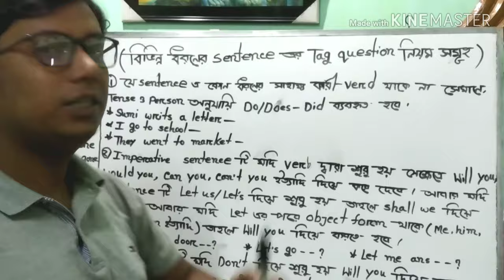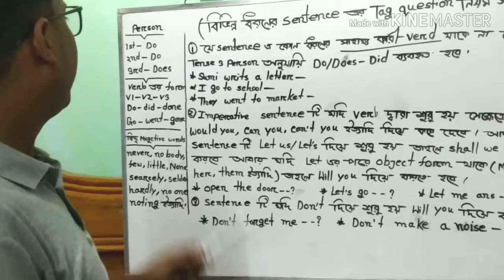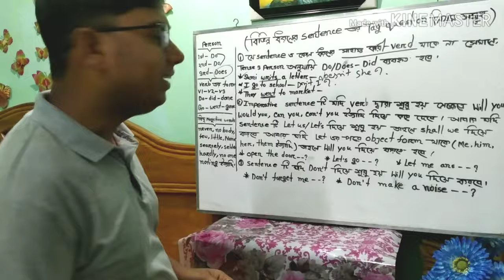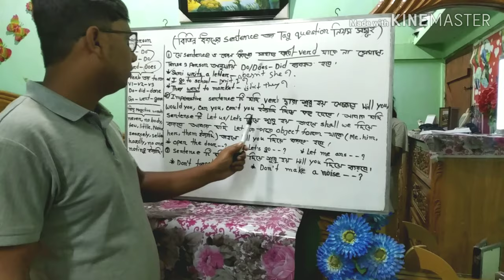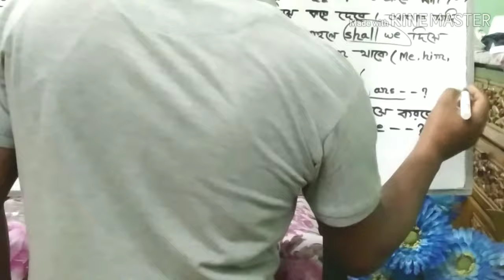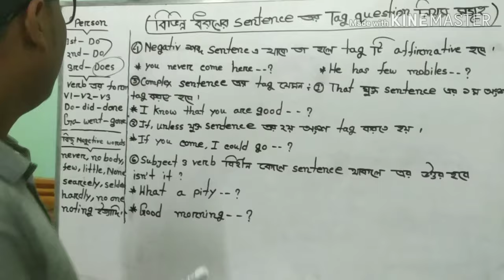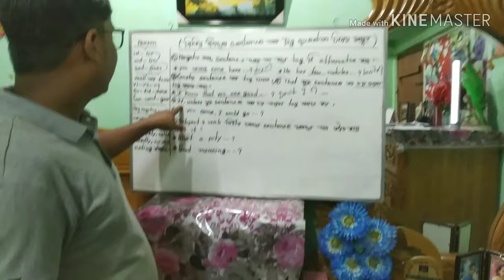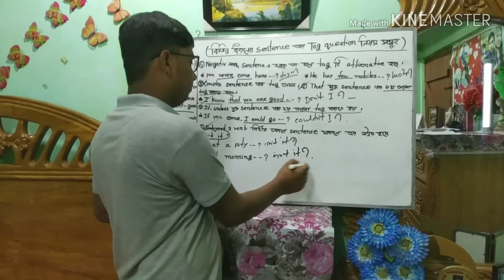Tag Questions//Part-2// Class-9 & 10 (By Tapas Roy)